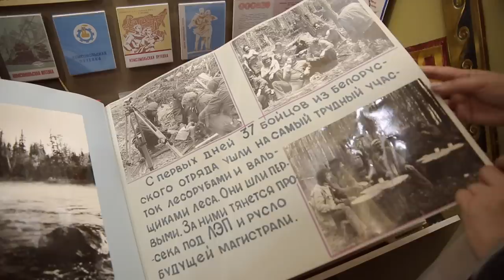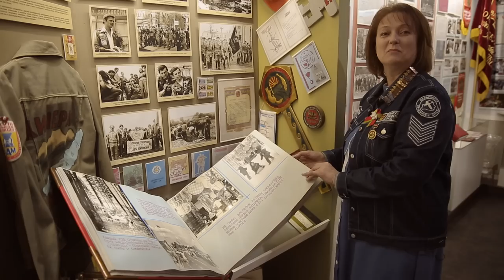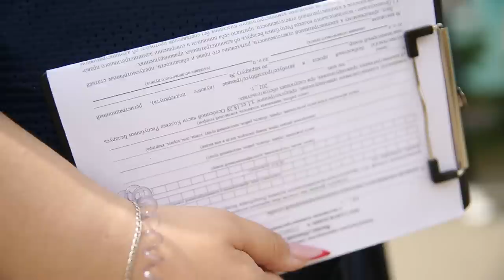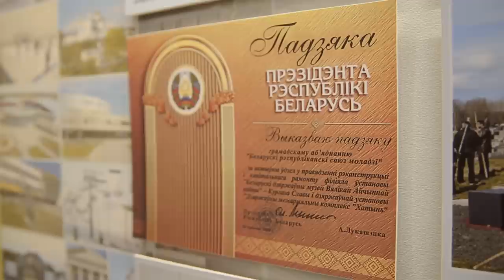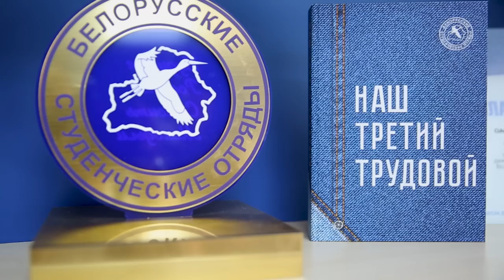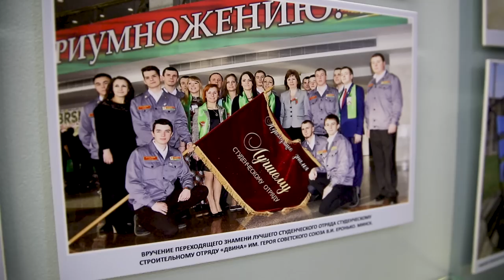Лукашенко: Я дважды был в студотряде! // Первая работа на космодроме и АЭС! // Истории студентов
Чему можно научиться в студенческом отряде? На какие объекты ездят работники? Как Лукашенко отозвался о добровольцах? Съёмочная группа БЕЛТА задала эти и другие вопросы участникам студотрядов!

00:00 Какой работой занимаются студотряды?

00:40 "Можно было ещё 3-4 месяца жить!"»;

01:20 "Были готовы работать сутками!" // Откуда появилось движение студотрядов?

02:09 Первая работа студента! Почему решил устроиться?

02:51 "Не берут подоходный налог!" // Какие ещё льготы есть в студотрядах?

03:47 БелАЭС // Чем занимаются студотряды на атомной электростанции?

04:49 Работа для студентов на "Атланте"! Какую профессию можно получить? // Мероприятия студотрядов;

06:11 Альбом об отчёте отряда 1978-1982 года! // Чем отличались студотряды в Советском Союзе?

07:03 Работали даже в Хатыни! Что там построили студотряды?

08:20 "Очень большой конкурс!" // Легко ли попасть в студотряд?

08:34 "Работаем как полноценные контролёры!";

08:53 "Посчастливилось приложить частичку труда!" // Что Хатынь значит для студентов?

09:31 "Сил, работая на жаре, не остаётся ни на что!" // Чем занимались после работы?

10:17 Студотряды – это про саморазвитие?

10:51 Лукашенко: Я дважды был в студенческом отряде!

11:52 "Будем строить садик!" // Планы студотряда;

12:51 "Нравится физический труд!" // Будущий юрист-международник на стройке!

13:44 Приехала из Омска и нашла в студотряде свою любовь!

14:53 "Ехал на стройку не за деньгами!" // Что искал в студотряде?

15:51 "Сын повзрослел, приехал другим!" // Почему студотряды – это важно?